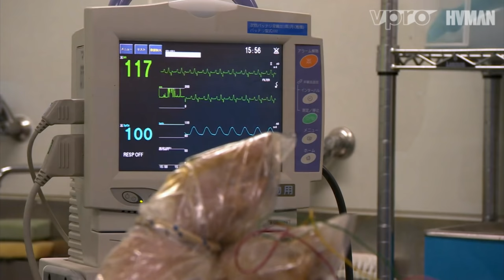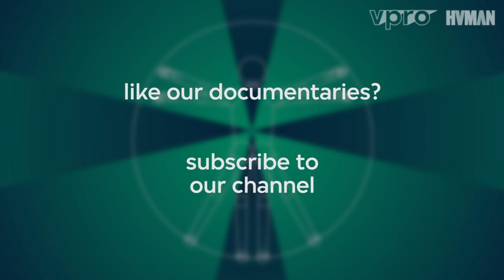The Perfect Human Being Series E07 - Growing human organs in pigs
Case study from the Dutch science programme De Volmaakte Mens (“The Perfect Human Being”). The six-part science series De Volmaakte Mens was broadcast on Dutch television in Spring 2015.

Each episode contained three case studies. This case study from episode 2 ‘Challenging Death’ visits Japan where Hiro Nakauchi tries to find a solution for a global donor shortage by using pig chimeras. These are pigs who have working human organs instead of regular pig organs, which can be 'harvested' when needed.